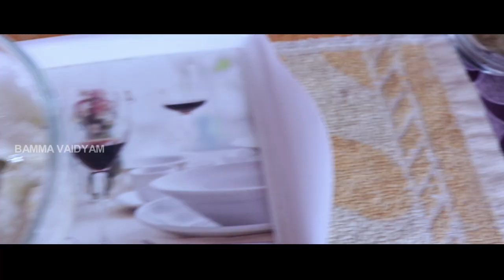సుఖసంసారం కొసం బామ్మ చిట్కా|| Home Remedy for Couples | Bamma Vaidyam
Hai Welcome To Bammavaidyam Youtube Channel
Bamma vaidyam channel is for alot of things like HealthTips BeautyTips,weight loss tips,belly fat loss,beauty benefits,home remedies,haircare tips,natural tips,and to get beautiful& fairskin,instant weightloss tips and diet plans and much more.This Is Also How To Reduce So Many HealthProblems , To Cure Your Home made Things..